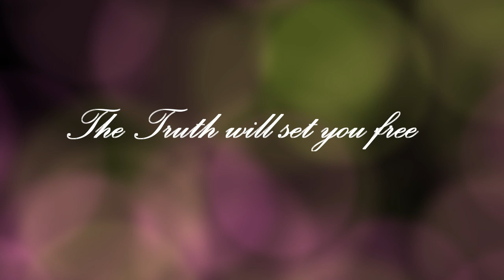Yeshua (Jesus) is NOT an Alien!!! REV 9 (II)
This is part ll of ll... Please watch part l first... Don't be fooled... Knowledge is power... The world is pushing an agenda and The Elect need to know the truth... Could this be the coming great deception???

2 Timothy 3:1-7  (KJV)

3 This know also, that in the last days perilous times shall come.
2 For men shall be lovers of their own selves, covetous, boasters, proud, blasphemers, disobedient to parents, unthankful, unholy,
3 Without natural affection, truce breakers, false accusers, incontinent, fierce, despisers of those that are good,
4 Traitors, heady, highminded, lovers of pleasures more than lovers of God;
5 Having a form of godliness, but denying the power thereof: from such turn away.
6 For of this sort are they which creep into houses, and lead captive silly women laden with sins, led away with divers lusts,
7 Ever learning, and never able to come to the knowledge of the truth